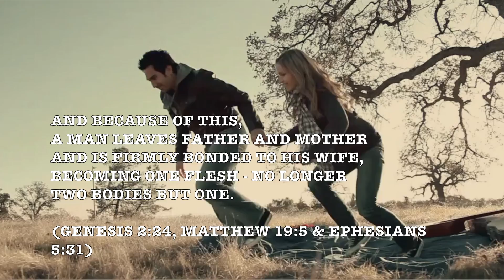Unchained Melody! (Les Baxter) Lyrics) (1955) Romantic Music Video In H.D.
Time goes by so slowly

Lonely rivers flow to the sea, to the sea
To the open arms of the sea
Yes, lonely rivers sigh, "Wait for me, wait for me

My darling
I've hungered, hungered for your touch

"Unchained Melody" is a 1955 song with music by Alex North and lyrics by Hy Zaret. North used the music as a theme for the little-known prison film Unchained, hence the name. Todd Duncan sang the vocals for the film soundtrack. It has since become a standard and one of the most recorded songs of the 20th century, most notably by the Righteous Brothers. According to the song's publishing administrator, over 1,500 recordings of "Unchained Melody" have been made by more than 670 artists in multiple languages.

In 1955, three versions of the song (Les Baxter, Al Hibbler, Roy Hamilton) charted in the Billboard Top 10 in the United States, and four versions (Al Hibbler, Les Baxter, Jimmy Young and Liberace) appeared in the Top 20 in the United Kingdom simultaneously, an unbeaten record for any song. Of the hundreds of recordings made, it was the July 1965 version by the Righteous Brothers, performed as a solo by Bobby Hatfield, that became a jukebox standard for the late 20th century. This version achieved a second round of great popularity when it was featured in the 1990 blockbuster film Ghost. In 2004, it finished at number 27 on AFI's 100 Years...100 Songs survey of top tunes in American cinema.

Leslie Thompson "Les" Baxter (1922 – 1996) was an American musician and composer. After becoming well known as an arranger and composer for swing bands in the 1940s, he developed his own style of world music-influenced easy listening music, known as exotica, during the 1950s and 1960s.

Like apples of gold in settings of silver Is a word spoken in right circumstances. - Pro 25:11

 But the fruit of the Spirit is love, joy, peace, forbearance, kindness, goodness, faithfulness, gentleness and self-control. Against such things there is no law. - Gal 5:22&23